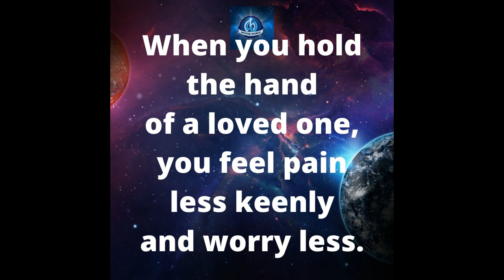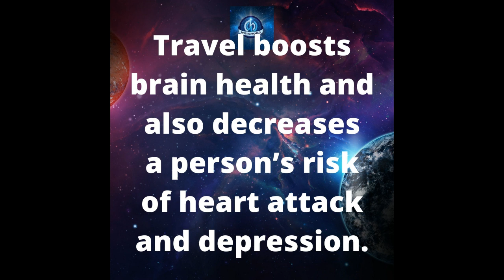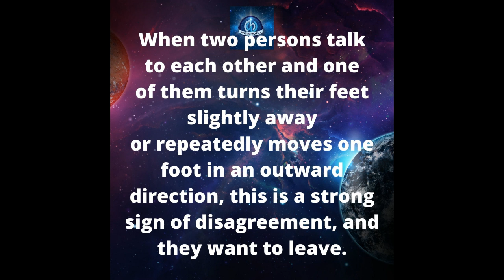14 Psychological Facts That Will Blow Your Mind!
14 Psychological Facts that will Blow your Mind !

In today's video, we will explore a number of psychological facts that you never knew! Whether you want to learn about psychology facts or secrets of the mind.

Once you can understand the mind or gain perceptive of where the thought has come from you can learn how to use it when needed or use techniques, such as meditation, so that t doesn't bring in anxiety or over thinking.

- Plant based healing remedies for good health.

1.New harmonic brainwave entertainment "pulsing". This helps the brain reach deeper, more optimal states for manifesting more quickly and easily.

2. The "hypnotic suggestions" are now more focused on the desires members told us they wanted the most help with. One of the biggest focuses is now on releasing fears around money. So, you can spend without worrying and trust that everything, including debts and bills are taken care of.

3. We've utilized new "QFT" (The Quantum Freedom Technique) technology to tune into your vibration and help you become a vibrational match for what you truly desire.